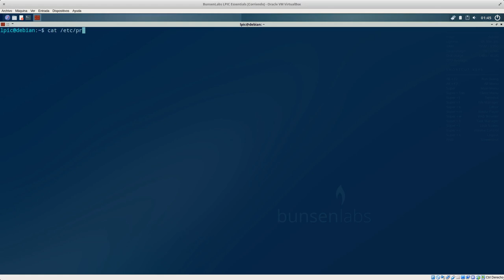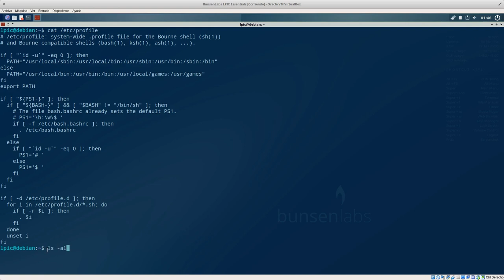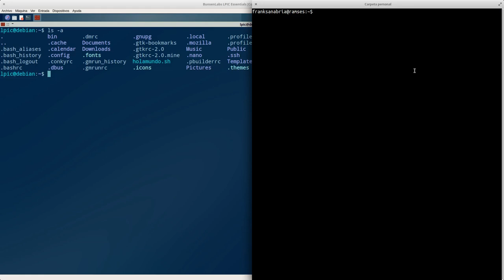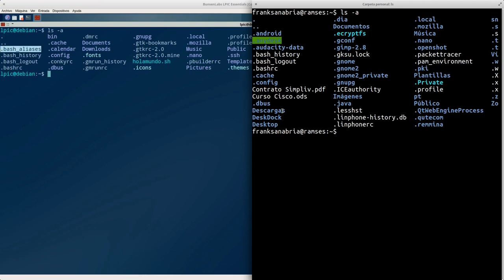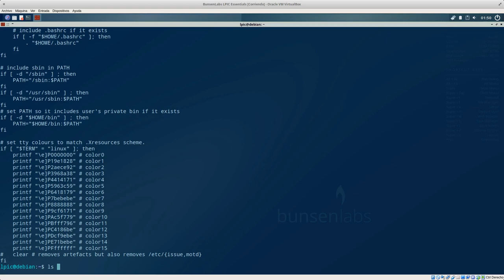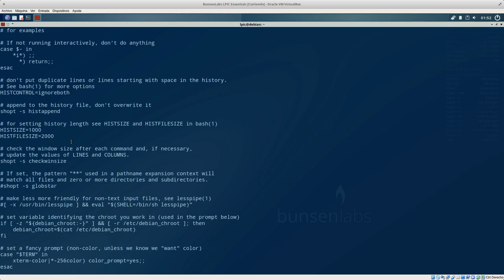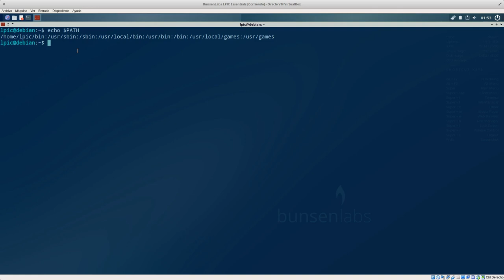LPIC Essentials Tema 2 - 2.1.4: Archivos del entorno del usuario